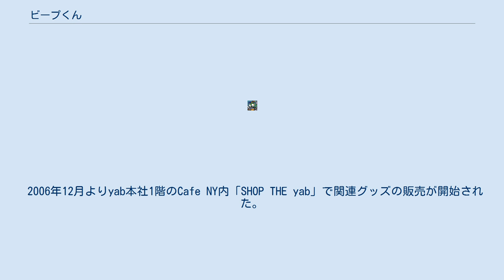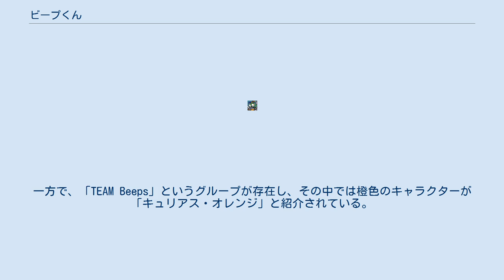ビープくん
ビープくん（Mr.Beep）は山口朝日放送(yab)のマスコットキャラクター。
2006年7月14日、山口朝日放送のCI導入に伴い登場。
同時にyabのキャッチコピーも「いいこと、みつけよう。yab」に変更。
 山口県内の民放他局のマスコットと違うのは、彼以外に6匹もの仲間・相棒がいるということである。
この点は同じテレビ朝日系列局の北海道テレビ（HTB）のマスコットのonちゃんに似ている。
 2006年12月よりyab本社1階のCafe NY内「SHOP THE yab」で関連グッズの販売が開始された。
 小鬼をイメージしたとされる。
yabのサイトで後姿が「Y」、前姿が「A」を表すと紹介されている。
角から電波を発することができる、とある。
 yabのサイトではビープくんが上記のように紹介されている。
一方で、「TEAM Beeps」というグループが存在し、その中では橙色のキャラクターが「キュリアス・オレンジ」と紹介されている。
現状では、キュリアス・オレンジとビープくんの類似性や、ビープくんが男の子である(TEAM Beepsには女の子もいる)という設定から、キュリアス・オレンジがビープくんで、その他はビープくんではないと考えるのが妥当であると思われる。
 また、スマート・ブルーとプリティ・マゼンタが交際している、などの設定があるが、テレビやイベント等でビープくん(キュリアス・オレンジ)以外が登場することは稀であるため、設定が活用されることは少ない。
 yabのロゴマークもビープくんの「相棒」という位置づけである。
「a」と「b」の中心が目玉となっており、豊富な表情を持つ(きらり夏 全国高校野球選手権 山口大会のクレジットでは目の部分が野球の球の模様になっている、など)。
 その目は、ビープくんの目と同じ形をしている。